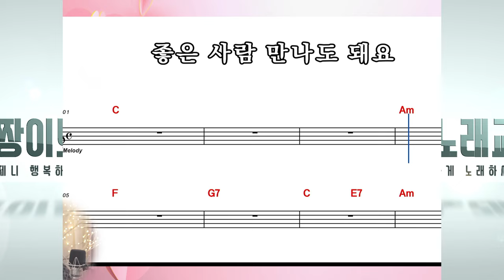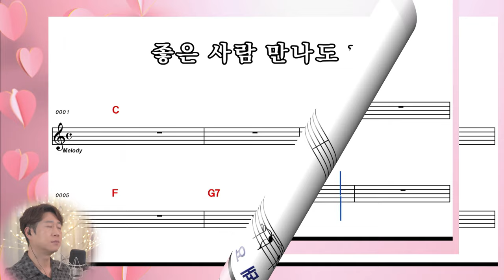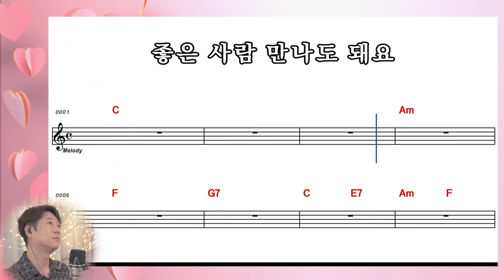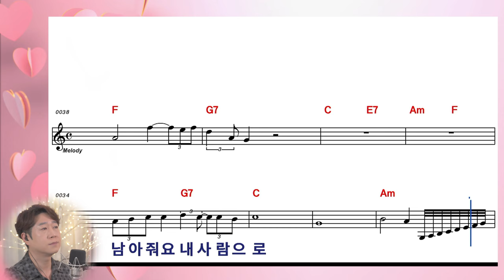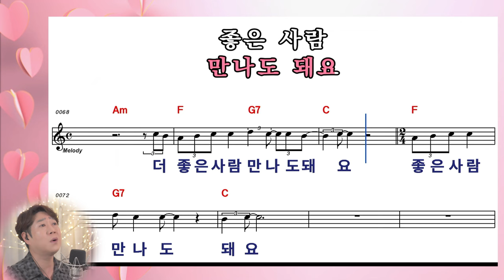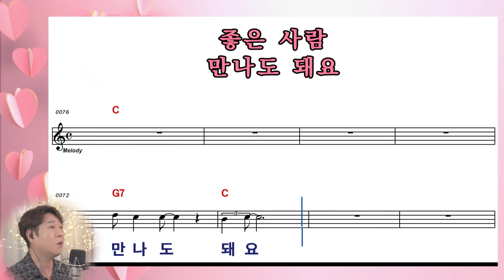[ 김용필 ] 좋은사람 만나도 돼요 │ 10회 연속 악보보며 완곡하세요!!! │ 3회 연속듣기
※※   좋은사람 만나도 돼요   ※※
                                      작사 로   지
                                      작곡 재빼기신사
                                      노래 김용필

고맙고 미안해요
힘들게 살게 해서
이럴 줄 알았다면
그냥 보내줄 걸
헤어져줄걸
그땐 몰랐어요
당신 없이는
죽어도 못 산다고
운명인 줄 알았고
전부였는데
살아보니 살다 보니
다 욕심이었다는 게
미안해요 미안해요
이 말밖에 해줄 수 없지만
이번 생엔 이번 생엔
남아줘요 내 사람으로

그땐 몰랐어요
당신 없이는
죽어도 못 산다고
운명인 줄 알았고
전부였는데
사랑해요 사랑해요
이 말만은 내 진심이지만
다음 생엔 다음 생엔
더 좋은 사람 만나도 돼요
좋은 사람 만나도 돼요

2017년 성인가수로 데뷔